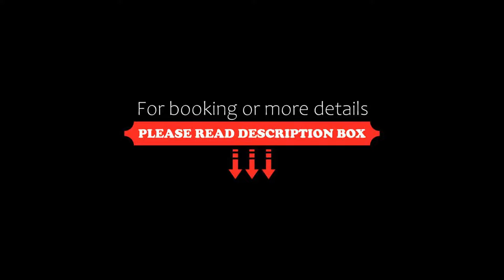HORISONT Hotel & Konference, Aarhus, Denmark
About Property:
You're eligible for a Genius discount at HORISONT Hotel & Konference! To save at this property, all you have to do is sign in.
Located a 15-minute drive from the centre of Aarhus, this hotel offers a 24-hour gym and a lounge with billiards, table tennis, table football and a TV. Mollerup Golf Club is 3.8 km away.
HORISONT's basic but comfortable guest rooms have a desk, TV and a bathroom with shower, as well as a clothes steamer.
The restaurant serves dishes...
Property Type: Hotel
Address: Agro Food Park 10, 8200 Aarhus, Denmark
Searching For
1. HORISONT Hotel & Konference - Aarhus - Denmark
2. HORISONT Hotel & Konference - Aarhus - Denmark Address
3. HORISONT Hotel & Konference - Aarhus - Denmark Rooms
4. HORISONT Hotel & Konference - Aarhus - Denmark Amenities
5. HORISONT Hotel & Konference - Aarhus - Denmark Offers and Deals
Audio Credit:
Track Title: Blank Slate
Artist: VYEN